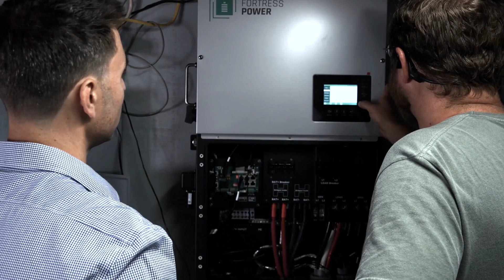Off-Grid Power in Vermont | eForce ESS + Envy 12 Home Energy Upgrade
Join us in Hartford, Vermont, where homeowners Theo and Andrea upgraded their energy system with a Fortress Power Envy True 12K hybrid inverter and eForce 28.8 kWh lithium battery — creating a powerful off-grid setup designed for year-round reliability.

Installed by Net Zero Renewable Resources and supplied by @GreentechRenewables, this system provides clean, quiet, and efficient energy storage for complete home backup.

⚡ System Overview:
• Envy 12K hybrid inverter
• eForce 28.8 kWh LFP battery
• Seamless backup + off-grid capability
• Partnered with Greentech Renewables (Distributor)
• Installed by Net Zero Renewable Resources (Installer)

Why Fortress Power?
Built for performance, safety, and scalability — Fortress Power’s all-in-one energy storage solutions empower homeowners and installers to achieve true energy independence.